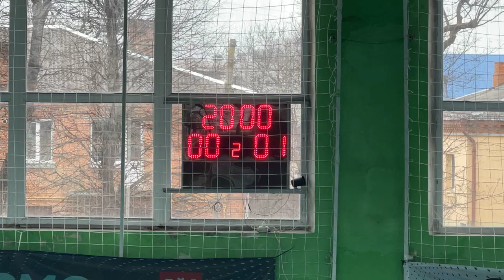ДЮСШ №1(Хмельницький) - Валькірія (Донецька ОТГ) - 2:0 (01.03.2024) 2 тайм, частина 1